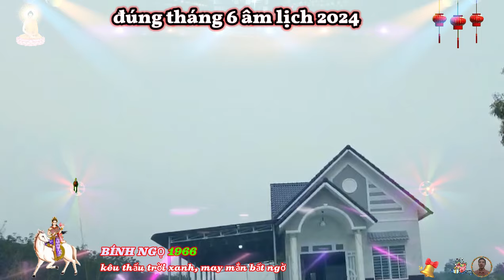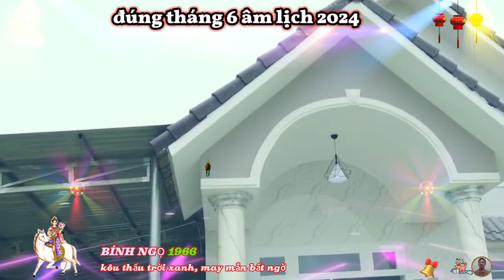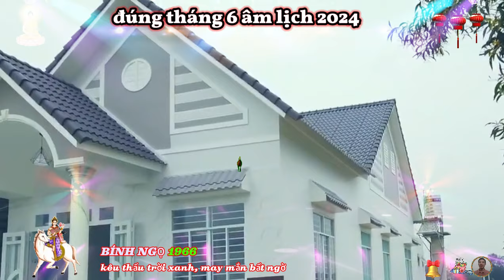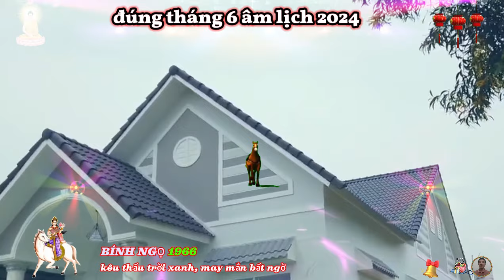Chấn động 10 ngày vàng tháng 6 âm- Tuổi Bính Ngọ 1966, Hợp vía thần tài, Nổ lộc trúng lớn, cực giàu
tháng này sẽ là thời điểm để bản mệnh tăng tốc và có thể còn là bứt tốc, để hoàn thành các mục tiêu của mình. có lục hợp quý nhân độ mệnh, giúp tuổi bính ngọ có nhiều sự phù trợ trong tháng, thăng tiến cũng chỉ là chuyện sớm hay muộn mà thôi.
 bạn sẽ khó tránh cảm giác tất bật, khi có rất nhiều việc phải làm, đó cũng là điều dễ hiểu, khi sự nghiệp sẽ là trọng tâm của bạn vào lúc này.